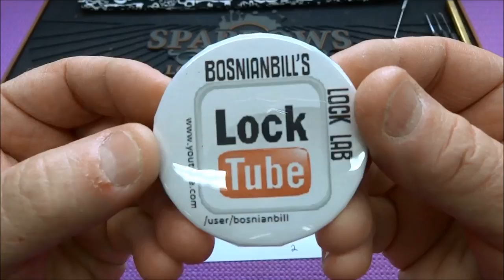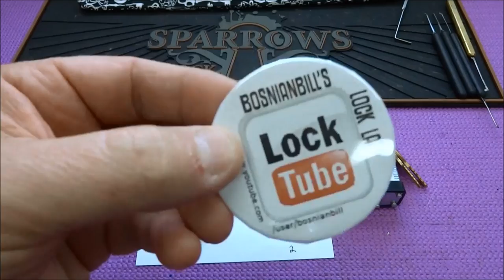(536) Washington (locks) SUCKS!!!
Outro Music